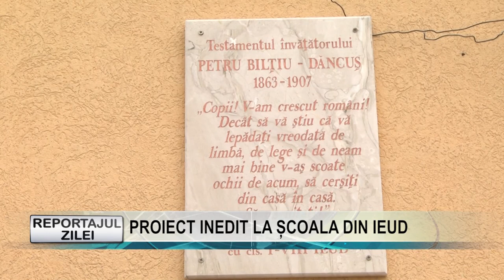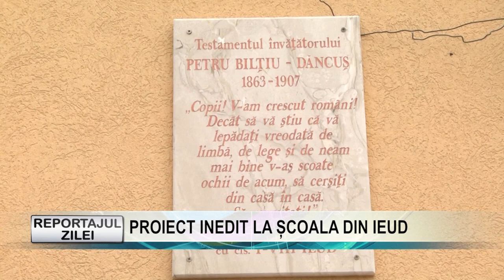Reportajul zilei 10 decembrie 2018 PROIECT INEDIT LA ȘCOALA DIN IEUD